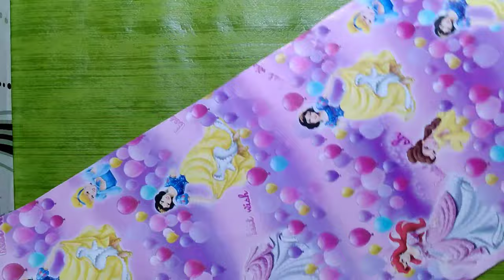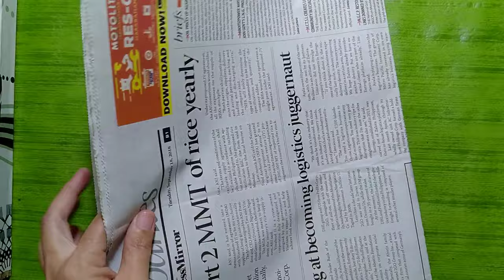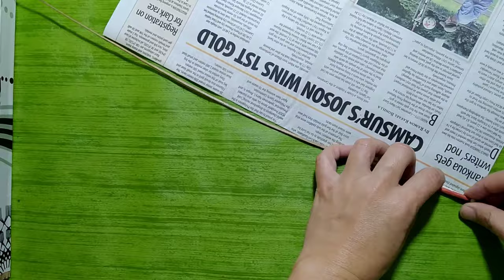Best out of waste paper beads and Yarn / Wall Hanging Ideas at Home / Beyonzy TV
DIY Room Decor Ideas / Wall Hanging Ideas at Home / Beyonzy TV